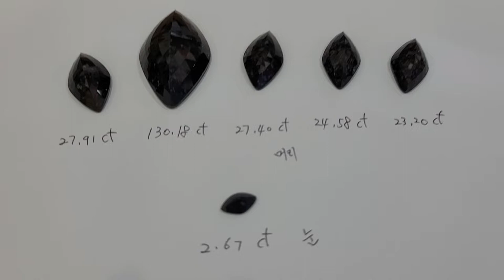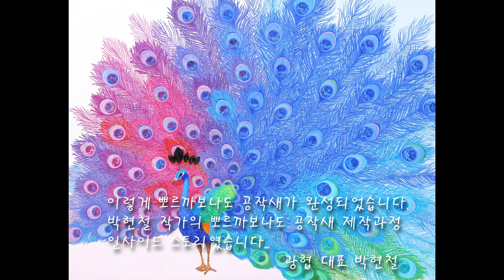박현철작가의 뽀르까보나도 공작새제작과정Inside story of the production process of Park Hyun Chul's Porcarboando Peacock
박현철 작가의 뽀르까보나도 공작새 Porcarboando Peacock 의 제작과정 인사이드 스토리 inside story 를 소개합니다. 그동안 궁금하셨을 것입니다. 모 작가의 공작새 작품이라도 잘못 알려지고 있는 것이 많아서 제작 과정을 직접 동영상으로 촬영해 놓은 것을 오픈합니다. 이 동영상을 보는 많은 예술가들과 언론사 종사자들은 모든 저작권을 가지고 있는 본인 박현철의 작품이 오도되어 잘못 알려지지 않도록 각별히 주의를 기울여주시고 존중해주시길 부탁드립니다. 이 뽀르까보나도는 광협과 함께 박현철 본인의 상표입니다. 허락없이 사용할 수 없습니다.  잘못 알려지지 않도록 예의를 나타내어 제게 괜찮은지 물어 봐주시면 감사드리겠습니다.

Introducing the inside story of the production process of Porcarboando Peacock, the peacock of Park Hyun Chul. In the meantime, you may have wondered. Even porcarbonado peacock work is misinformed, so I open up a video shot of the production process myself. Many artists and media outlets who watch this video are asked to take special care and respect to ensure that the work of Park Hyun Chul, who holds all copyrights, is not misled and misinformed. This porcarbonado, along with GuangHyup, is a trademark of Park Hyun Chul himself. It cannot be used without permission.  All copyrights are owned by Park Hyun-chul. It is stated in the Katok on September 7, 2021 and is also copyrighted on the upper part of the picture of the Porcarbonado Peacock. I would appreciate it if you would be polite and ask me if I am ok with it so that it is not misinformed.
Park Hyun-chul, the original author or author of the Porcarbonado Peacock and the representative of GuangHyup, who owns all the copyrights.